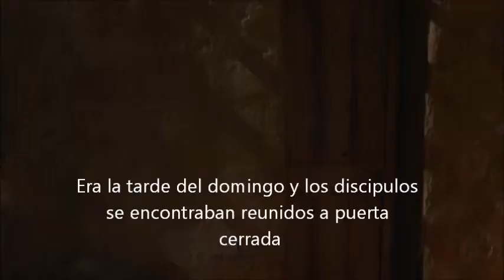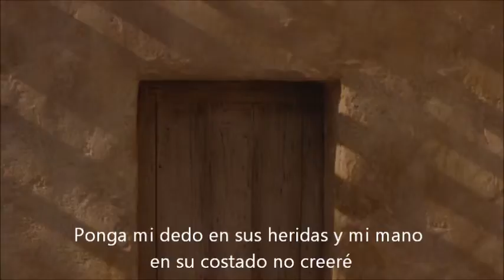Jesus Resucitado se presenta a sus discipulos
Para que no quede duda que Jesús resucito en cuerpo y espiritu